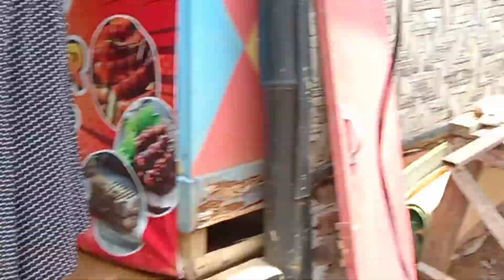KOLAM RENANG DI BUKIT SAMIDA - RAJADESA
DUKUNG TERUS CHANNEL INI SUPAYA MAKIN SUKSES DAN SELALU MEMBERIKAN VIDEO YANG AKAN HADIR MENEMANI DAN MEMBERIKAN MANFAAT